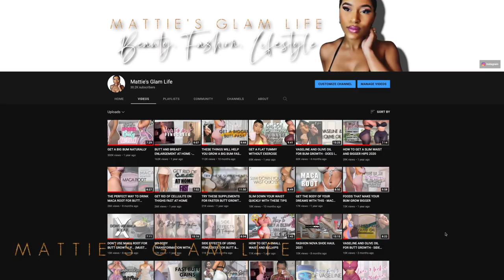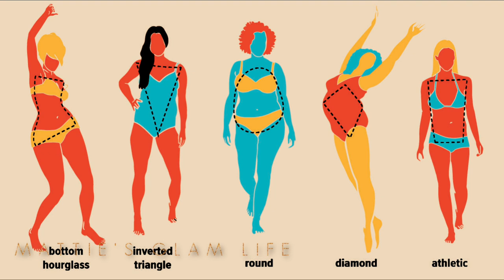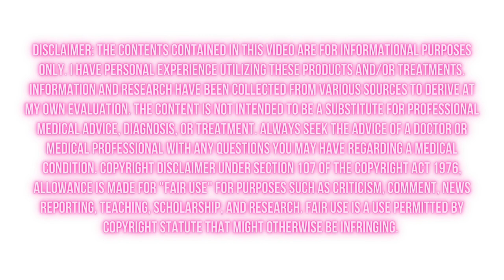EASY WAYS TO GET AN HOURGLASS SHAPE NATURALLY (NOT CLICKBAIT)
STARBILD Womens Butt Lifting Yoga Jumpsuit

Camera Used -
Canon Rebel T8i